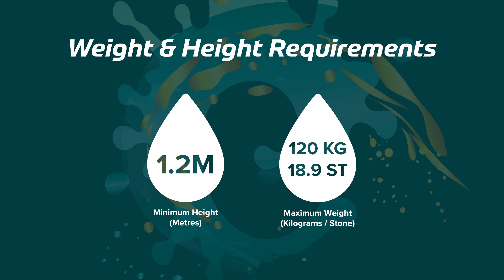The Cyclone Slide Rules Video